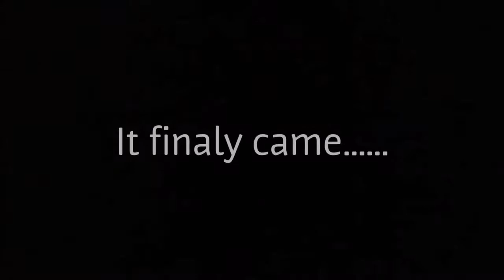My new engine!